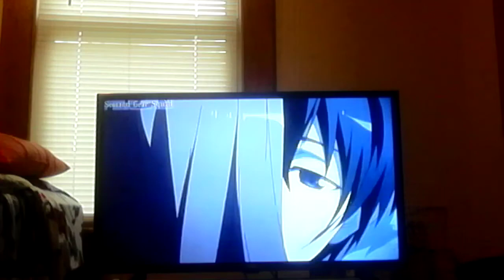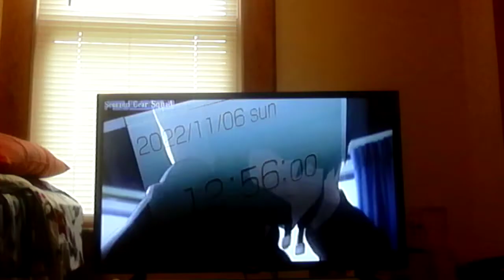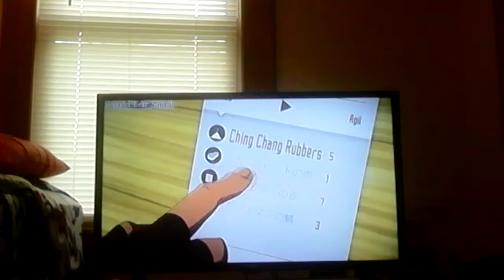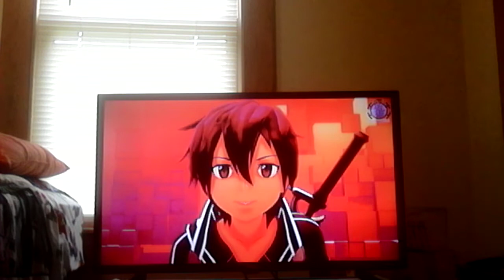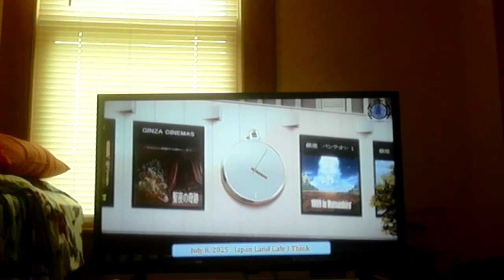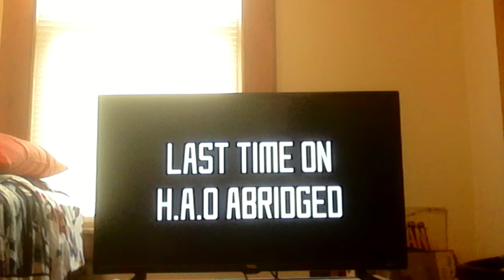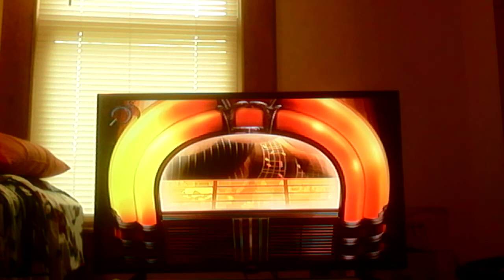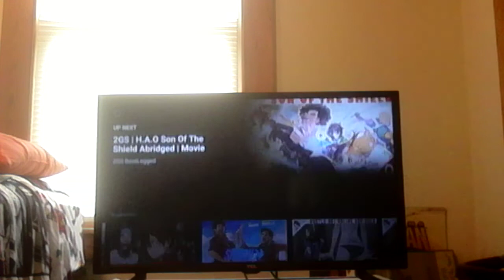I am reacting to Hustle Art Online Abridged episode's 1.2.3